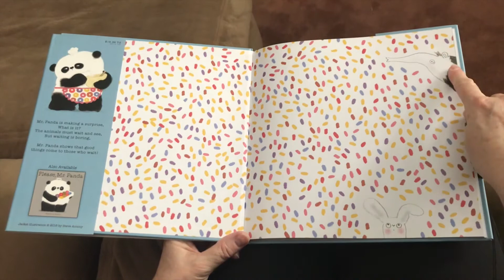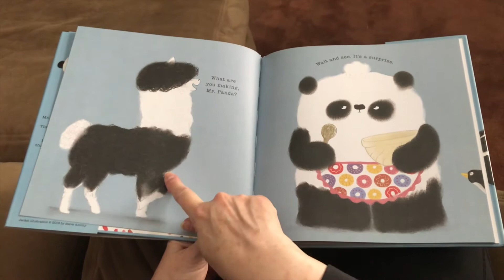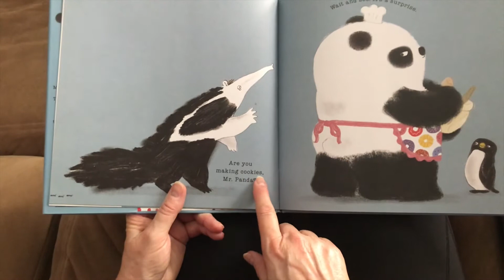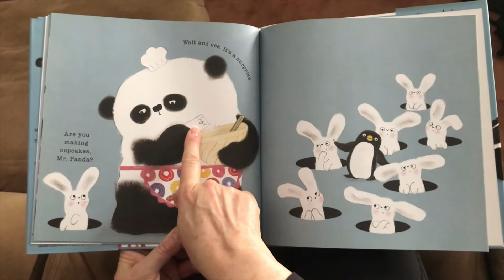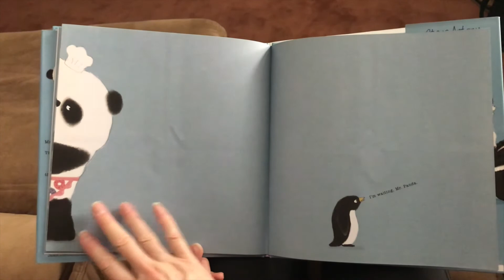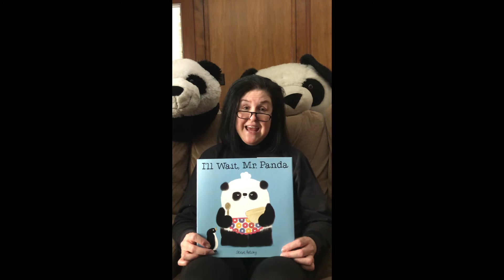Mystery Reader Week 3